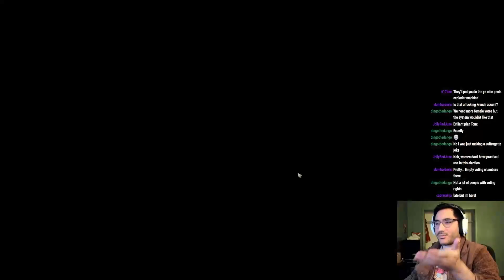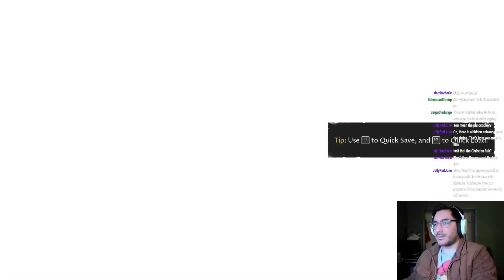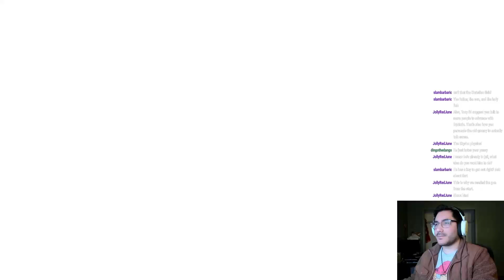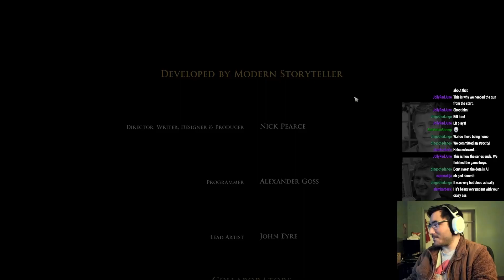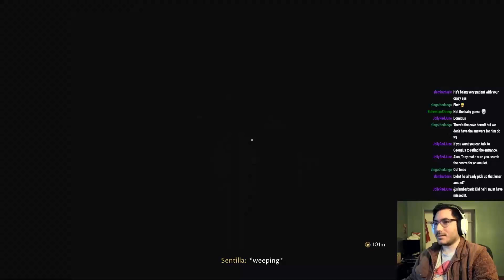Time to free Duli! | THE FORGOTTEN CITY | Part 3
He's too sweet to keep in prison.